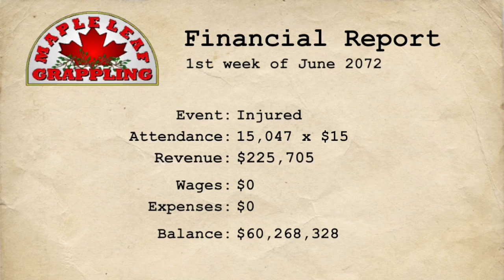Reptilian negotiates with Maple Leaf Grappling. Disco Lights with Papa Chump.